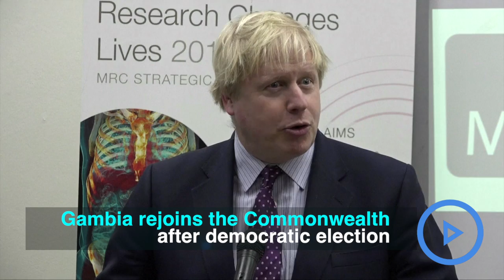Gambia rejoins the Commonwealth after democratic election